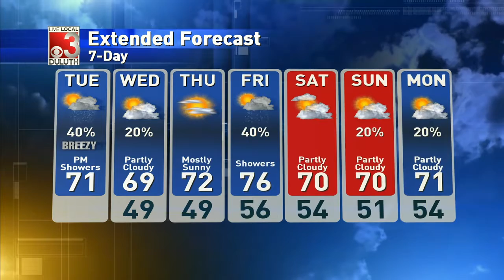Storms possible for Monday night into Tuesday